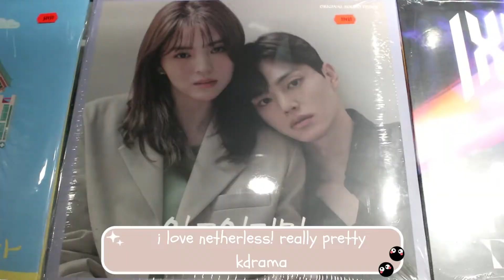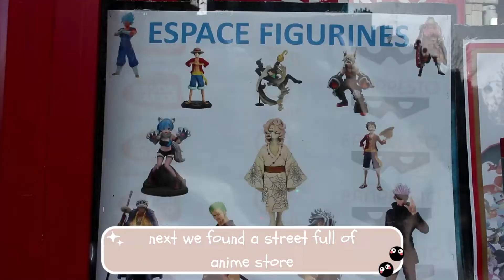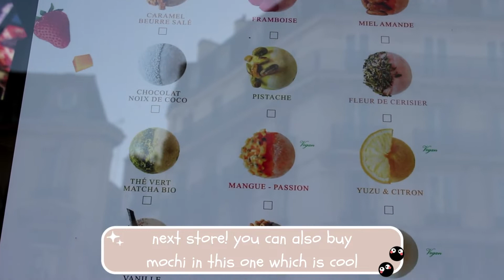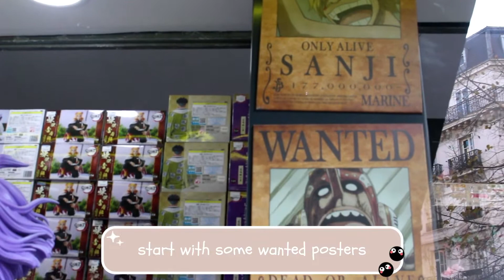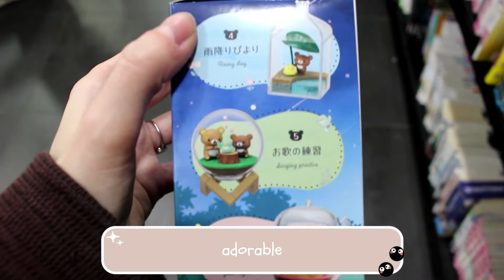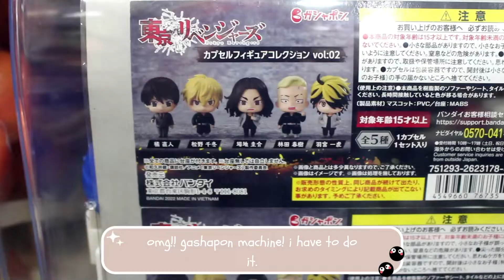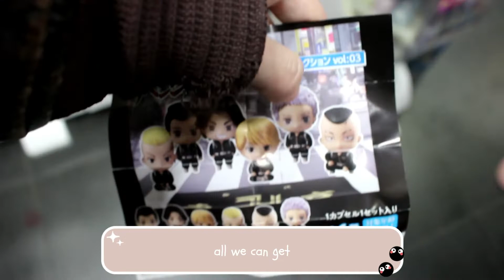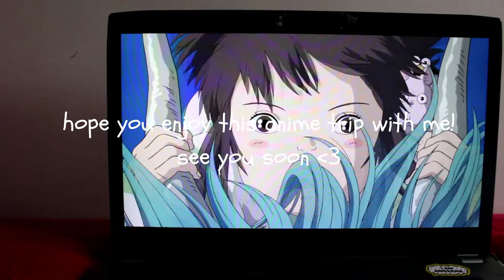day with me ♡ // anime street, gashapon, chinese quarter // vlog paris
hi!

hope you enjoy exploring this anime street with me! ♡